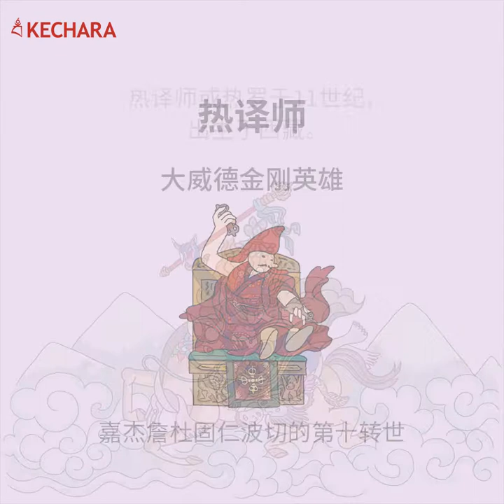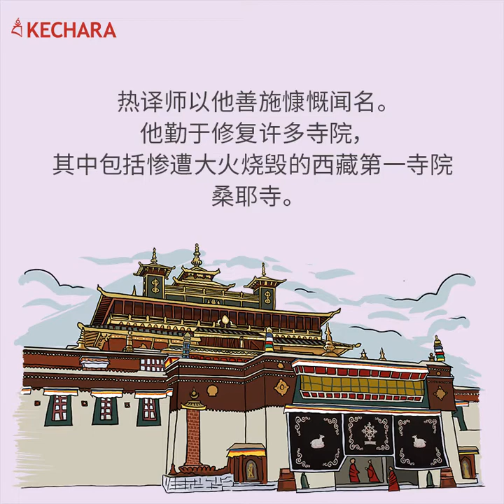嘉杰詹杜固仁波切的第十转世：热译师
尊贵的詹杜固仁波切的第十转世，在西藏历史上是具有影响力的佛教大师和译师 —— 热译师。

热译师或热罗在西藏大力推广大威德金刚密续教法，之后此法门于11世纪传遍印度而闻名。透过这个威力强大的修持法门，他不仅在修行上获得成就，同时也具备了巨大的神通能力。

返回西藏后，热译师利用他的神通能力帮助无数人化解问题，比如财产纠纷和婚姻等相关问题。他的成功使他声名远扬，多人纷纷向他请法。

当时有许多著名的大师妒忌热译师日益提升的名声。当热罗开始给藏人传授大威德金刚教法时，却遭遇反对。反对者抨击大威德金刚教法并非纯正的的传承，更进一步指责热罗修持黑巫术，宣称大威德金刚是邪恶的修持法门，会导致修行人投生在热地狱。

他们当中的其中一位大师贡萨迦罗卓，一次又一次地利用神通能力向热译师挑战。热罗甚至成功地使用神通法力降伏所有反对者，从而印证了大威德金刚具有极大威力。然而，在他试图把此无上瑜伽密续教法带给藏人时，仍遭遇许多障碍。

所幸的是，热译师从未放弃过。至今，大威德金刚广泛被接受为佛教的密续主修之一，并拥有纯正的传承以及威力强大的法门。此法还包含了引导行者最终获得圆满证悟的必要元素与次第。

对格鲁派而言，大威德金刚教法是由宗喀巴大师所推荐，并与胜乐金刚和密集金刚一样是心要的密续修持。不仅如此，其它藏传佛教的传承也修持大威德金刚。

欲了解更多关于热译师以及他所经历无数的挑战，请点击以下的链接：